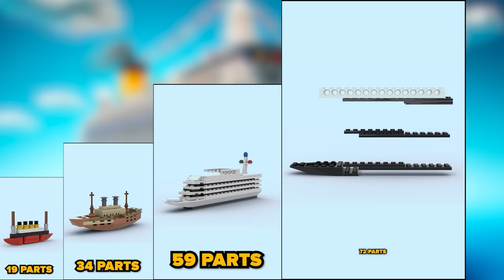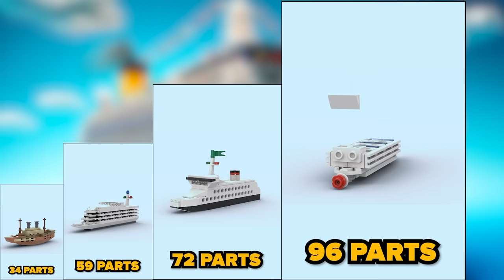LEGO CRUISE SHIPS in Different Scales | Comparison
In this comparison you can see 20 different Lego cruise ship in different scales.
Lego models will be from the smallest to those that are larger and more complex.

❗All models were built and rendered by ourselves in Bricklink studio.